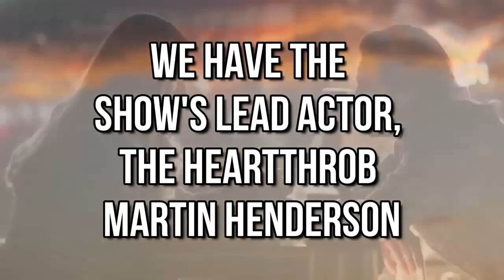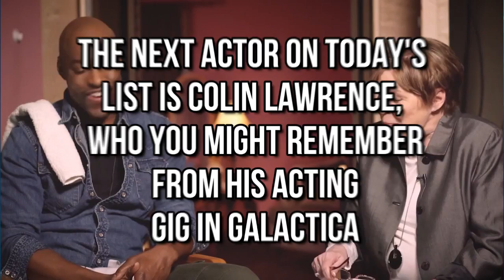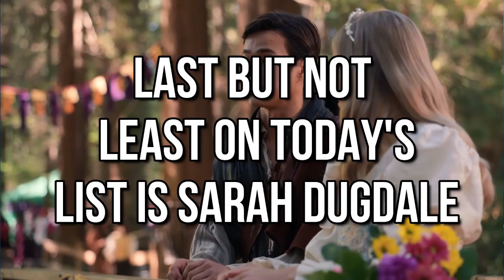Movies & TV Shows Where You've Seen The Cast Of Virgin River..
Welcome back to Show Focus, today on the channel we are going to share the 10 Movies & TV Shows Where You've Seen The Cast Of Virgin River Before. The Netflix romance-drama "Virgin River" is one of the streaming service's most popular series. While the show tugs heartstrings with its mix of sudsy romance, small town characters, and a few cliffhanger season finales, "Virgin River" also succeeds by virtue of a talented and appealing cast. Some of its players may be familiar, having appeared in numerous series and features in both the United States and Canada, while others may be entirely new faces to you. Here's your chance to get to know the "Virgin River" cast better and find out where you might have seen them before.

Alexandra Breckinridge: the horror fan at the heart of "Virgin River". If you've been in front of a TV in the past decade or so, chances are you've seen Alexandra Breckinridge, who plays Melinda "Mel" Monroe on "Virgin River." The Connecticut native began appearing on camera as a teenager, landing guest roles on "Freaks and Geeks," "Dawson's Creek," and "Buffy the Vampire Slayer." These led to recurring roles on "True Blood" (as the ill-fated Katerina Pelham), "Life Unexpected," and "American Horror Story" as the younger version of Frances Conroy's Moira O'Hara in "Murder House" and pyrokinetic witch Kaylee in "Coven." Kiwi Martin Henderson is the show's resident heartthrob. New Zealand-born actor Martin Henderson, who plays tavern owner and troubled vet Jack Sheridan on "Virgin River," enjoyed a run as a leading man in movies during the early part of the 2000s. After making his debut in Australia features and TV like the primetime soap "Shortland Street," a supporting role in John Woo's World War II drama "Windtalkers," with Nicolas Cage, led to Henderson sharing top billing with Naomi Watts in Gore Verbinski's remake of the J-horror classic "The Ring" in 2002.